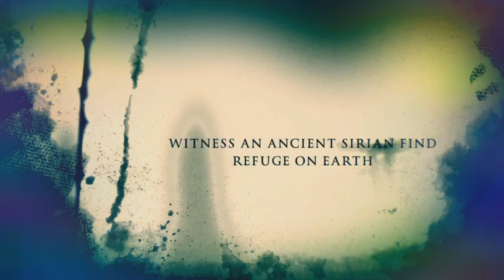Thursday Feel Like No Day